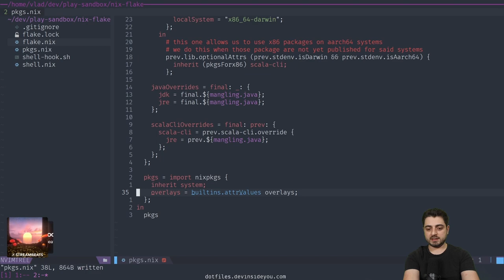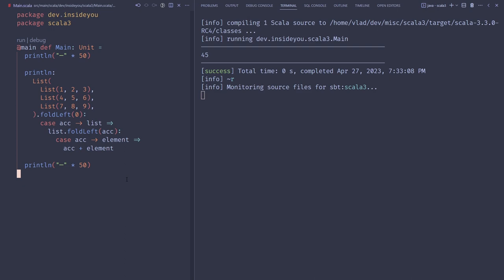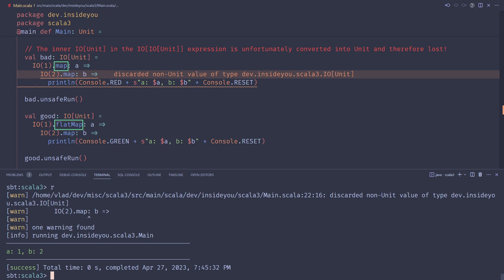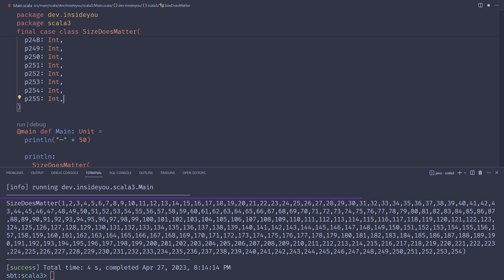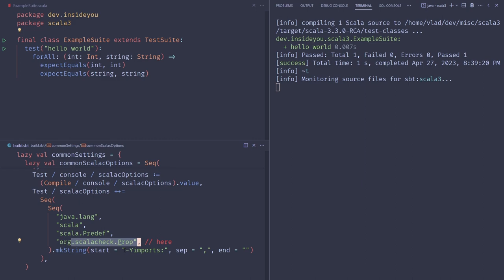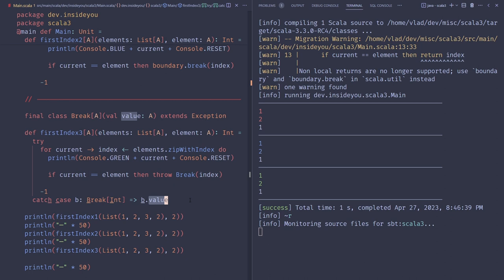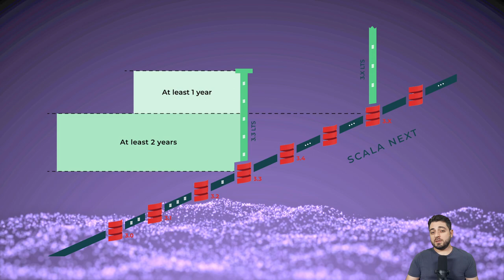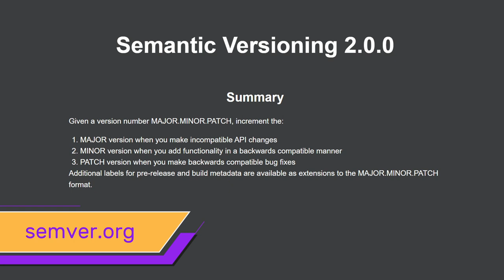Scala 3.3 LTS - The Big Deal Release?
There has never been a Long Term Support (LTS) Scala release. Neither for Scala 3 nor for Scala 2. This is about to change! Let's see what's new in Scala 3.3.0 - the first release in the Scala LTS line!

00:00 Intro
01:05 Fewer Braces
02:04 EXPERIMENTAL Macro Annotations
02:36 -Wvalue-discard
02:54 -Wunused:all
03:12 case classes with up to 254 parameters
03:33 -Yimports
04:31 REPL consolidation
05:13 boundary/break
06:05 Scala LTS
10:11 Outro